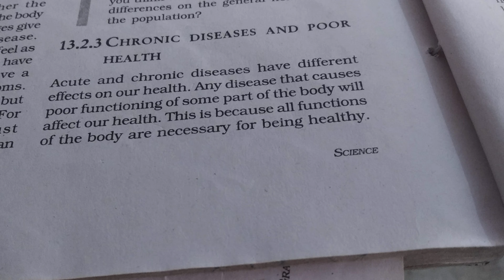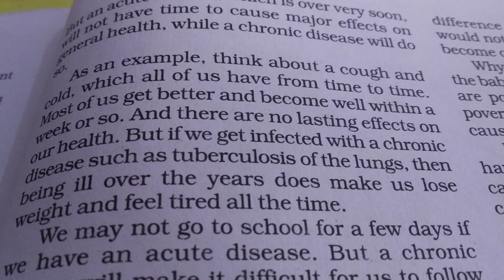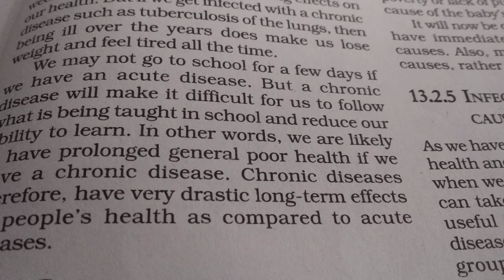Class 9 Ch 13